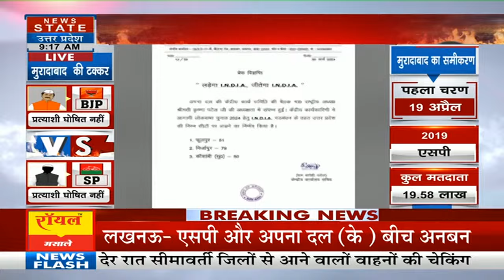Lok Sabha Election 2024: अपना दल (के) ने तीन प्रत्याशियों का किया एलान, SP और अपना दल के बीच अनबन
News State Apps डाउनलोड करें:
Download Android and iOS Apps for more updates: